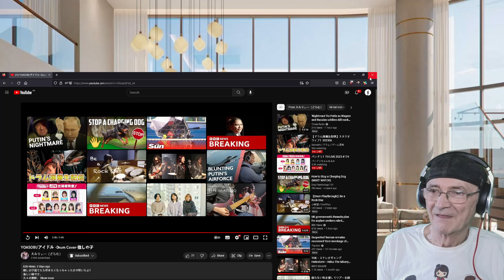Emily - YOASOBI/Idol - Drum Cover- Oshi no Ko (Reaction)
Emily - YOASOBI/Idol - Drum Cover- Oshi no Ko

推しの子見てたら叩きたくなっちゃったので叩いたよ！
楽しい曲です。
久々の更新。
ちょっとライトも使って、カメラも同時に２つ使って撮ってみたよ。どう？

Music
SONG
アイドル
ARTIST
YOASOBI
ALBUM
アイドル
LICENCES
The Orchard Music (on behalf of YOASOBI), and 5 music rights societies
Music